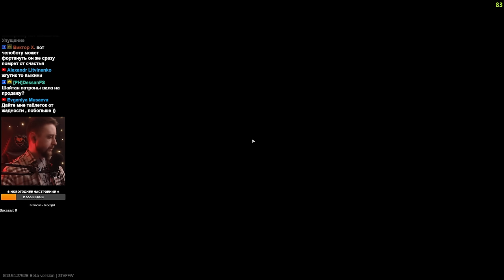АРЕНА НЕ ДАЁТ ЭТИ ЭМОЦИИ • Escape from Tarkov №355